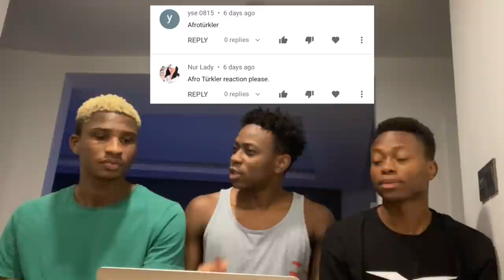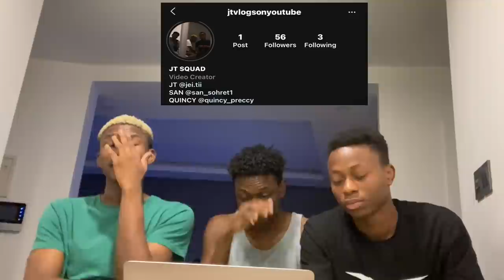HISTORY TIME! AFRO-TURKS ACTUALLY EXIST! AFRO-TÜRKLER HAKKINDA! (Türkçe altyazı) | Black culture